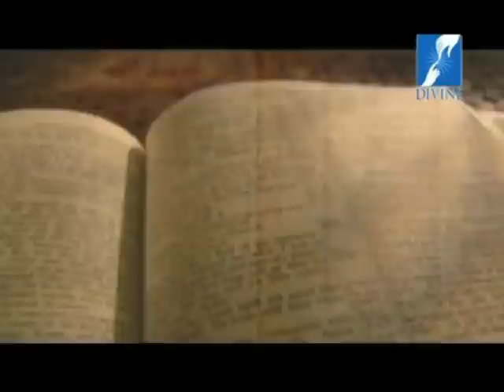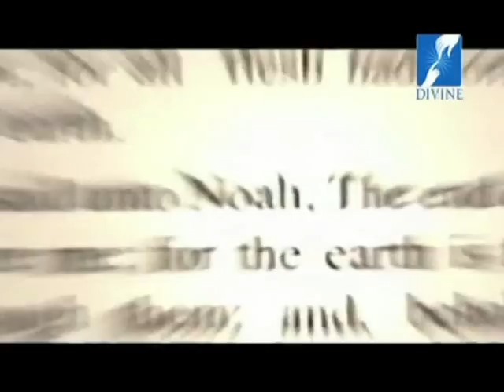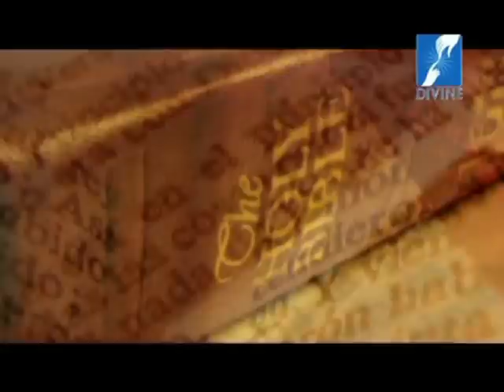VACHANOPAASANA - (Fr. Joseph Thondiparambil).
Vachanopasana Bible scholars unravel the deep mysteries and great wealth in the Holy Scriptures from the Old through the New Testaments.